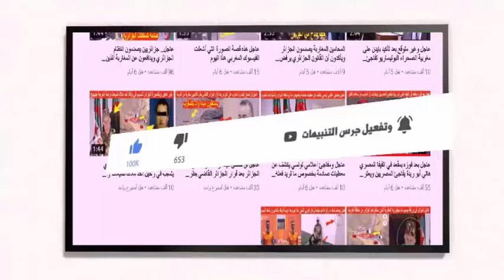عاجل شاهد الأمير مولاي الحسن يستقبل بقصر الضيافة بالرباط اليوم أمير سعودي لهذا السبب